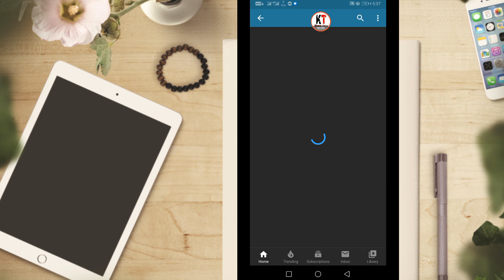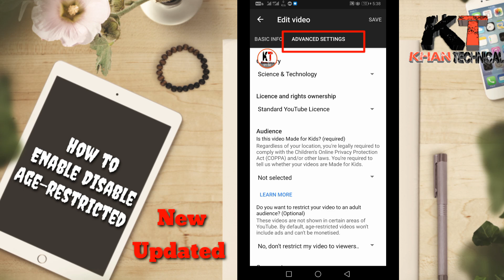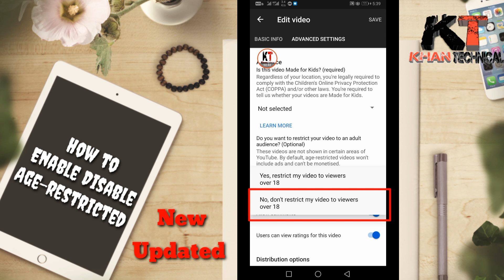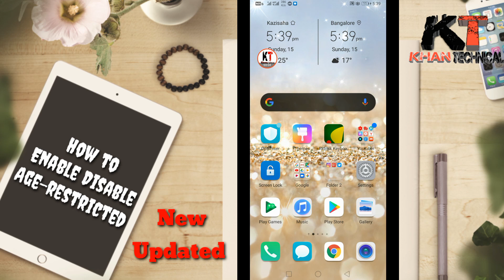How to enable disable age-restricted video (requested uploader)on youtube | Khan Technical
Hello guys ma hu aapka dost appka bai suroj Khan app Dhkhe rahaho Khan Technical, Thank you.

A video ma ek esa Technic ka bara ma batanga jissa age-restricted Ko Enable disable kar sakta ho yiss wala video dhaka yiss niya video Ko sikp mat kigiya

Video Tocpis
1)how to make age-restricted video
2)how to make age-restricted video(requested uploader)
3)How to Remove age-restricted video
4)how to watch age restricted videos on youtube android
5)how to enable age restriction on youtube

How to enable Google play store DARK MODE on Android || Google Play store Dark mode 2019

How to Coppa yes/no on Android|how to enable disable coppa|coppa ko yes/no Kaise karo| latest 10 December

How to Find Total Watch Hours on YouTube on Android Hindi || new update 10 December 2019

How to Change Gmail Password | Gmail Ka